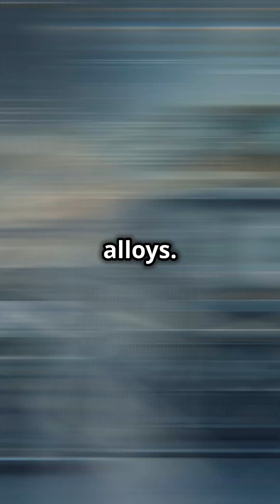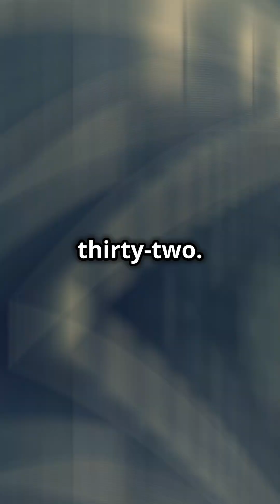IIT’s 600 KM/H Hyperloop!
Is India’s ancient Pushpaka Vimana story linked to today’s hyperloop tech? Explore how IIT Madras is building a 600 KM/H cargo pod, why the Mumbai-Pune hyperloop could revolutionize travel, and what the DRDO is really working on. We break down the science vs. the myths—no mercury engines, just facts! From Elon Musk’s vacuum tubes to India’s engineering breakthroughs, discover how ancient stories inspire modern innovation. Don’t miss the future of travel!

References & Sources:

IIT Madras Hyperloop (Avishkar Project): Official press releases and updates on the Garuda pod prototype.

Indian Railways Collaboration: Public statements on partnerships with IIT Madras for hyperloop development.

Global Hyperloop Market Data: Market Research Future (MRFR) 2023 report on hyperloop growth projections.

DRDO Materials Science: DRDO’s published research on advanced alloys for defense applications.

Ramayana (Pushpaka Vimana): Translations of Valmiki’s Ramayana describing the mythological flying chariot.

Mercury in Ancient India: Historical texts like the Rasaratna Samuchchaya detailing mercury’s use in Ayurveda.